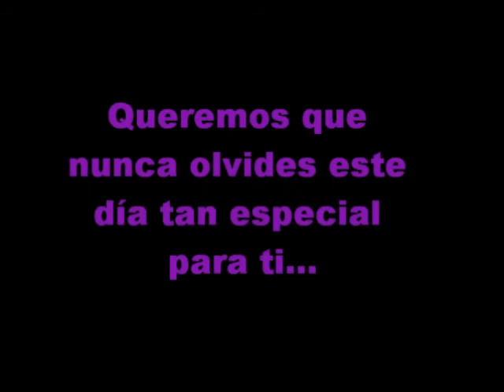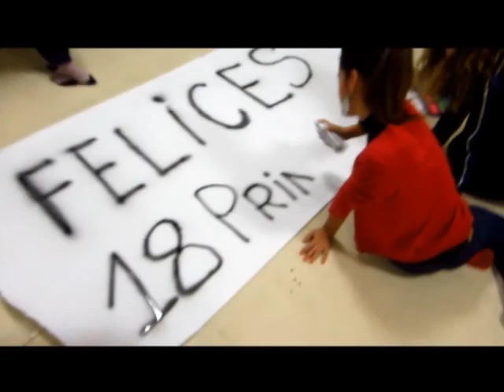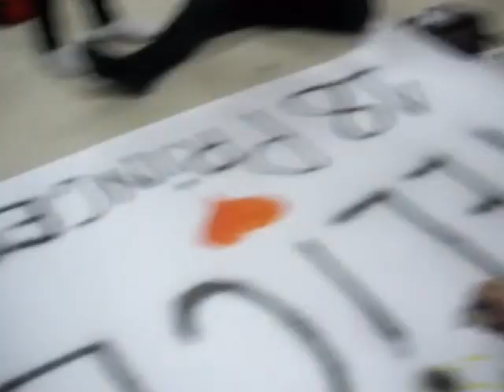Laura 18 años.wmv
Te queremos